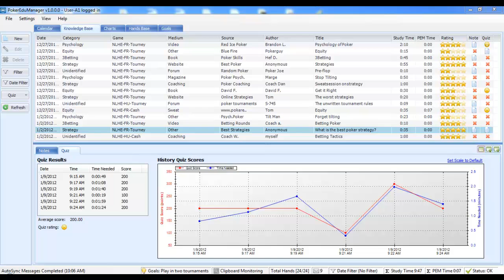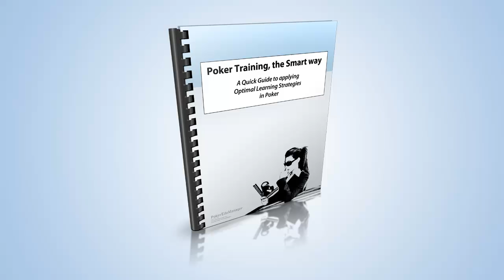PokerEduManager - Takes you to the High Stakes in No Time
PokerEduManager is the ultimate poker training tool and only educational management software suite for poker players. Store, revise, discuss and archive everything that's essential for your poker training. In the most optimal and efficient way.

"Poker software" "Poker Tips" "Poker Strategy" "Poker Lessons" "Poker Training" "Poker Hands" "Poker" "Training" "Strategy" "No Limit Holdem" "Hands" "PokerEduManager"